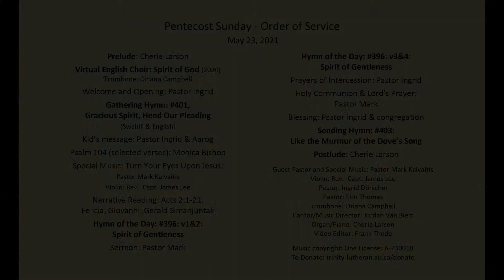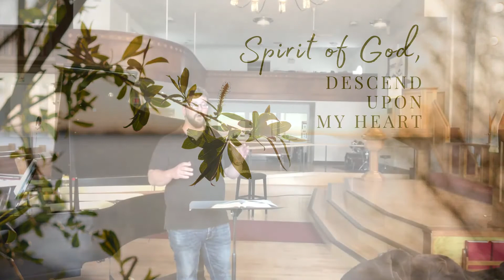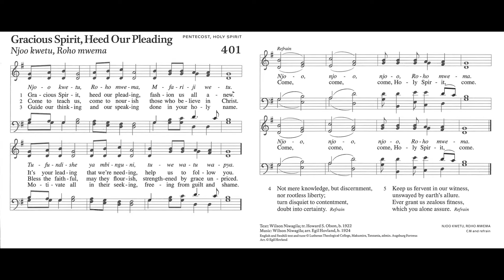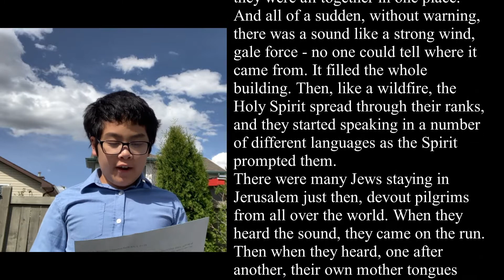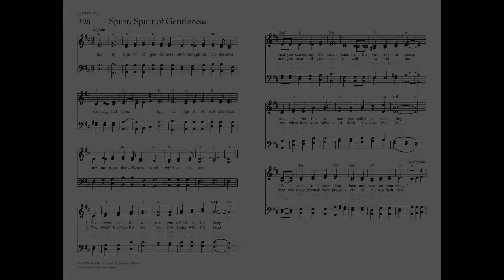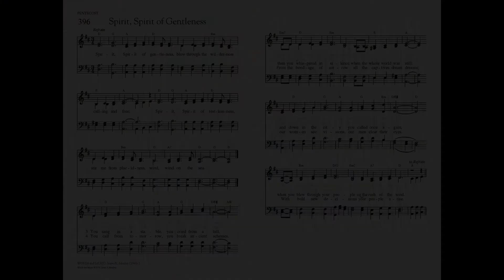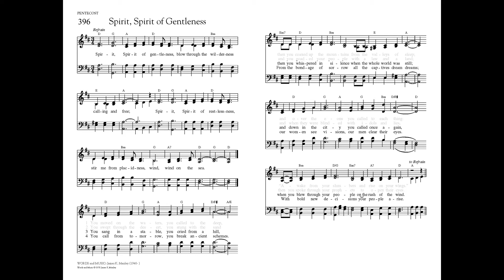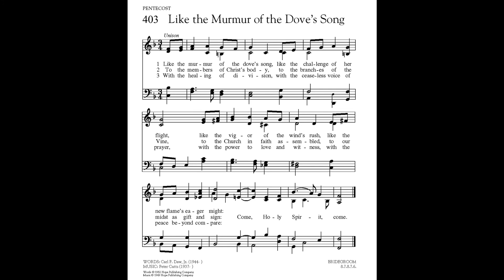2021 05 23 Pentecost E 1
You are invited to join us at Trinity Lutheran Church for our Pentecost Worship service.  We are pleased to welcome our special guest Pastor Mark Kalvaitis, the virtual English choir, members of our congregation and the rest of our worship team as we celebrate the coming of the Holy Spirit to the believers on earth.  The English service also includes Holy Communion. Come and worship with us.